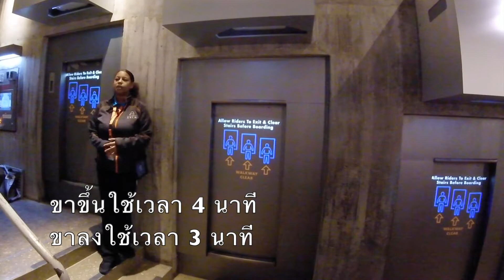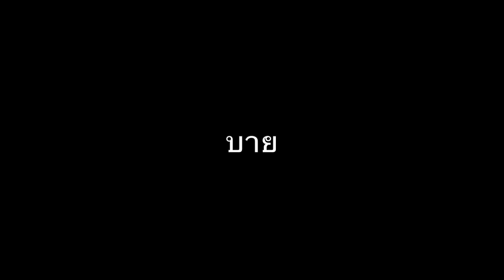พาน้องสาวกับหลานเที่ยวเมืองเซ็นท์หลุยส์ USA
ขึ้น Gateway Arch ที่เมืองเซ็นท์หลุยส์ รัฐมิสซูรี่